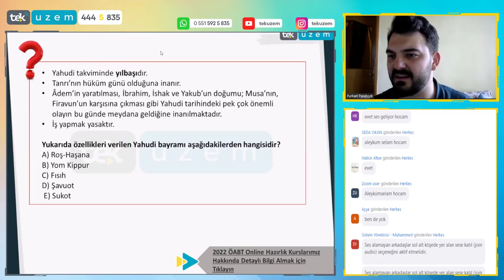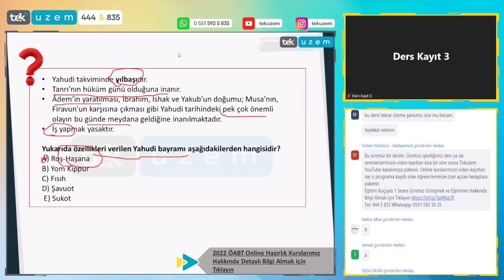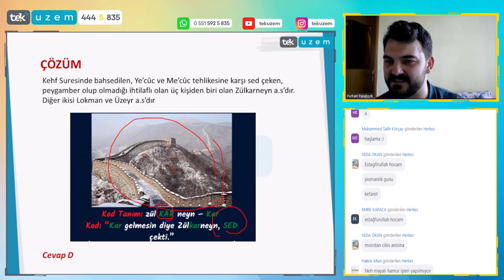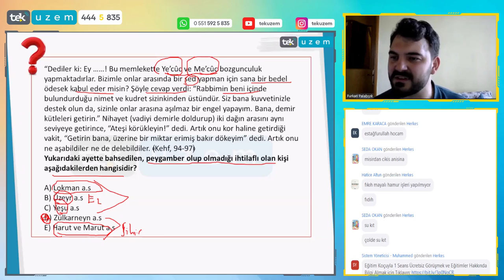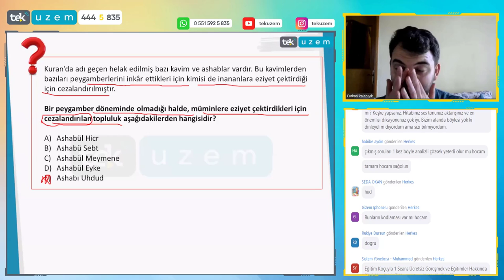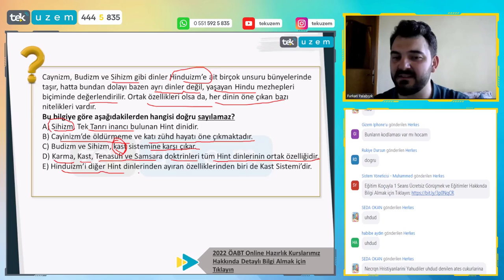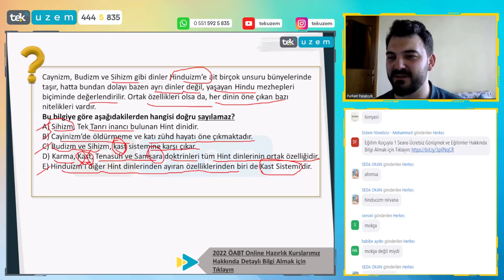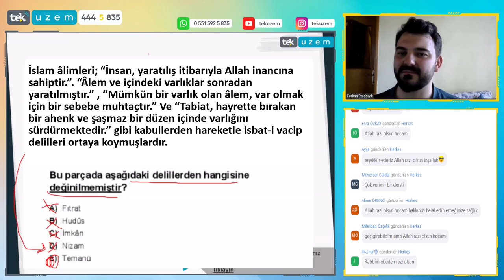Hafıza Teknikleriyle ÖABT DKAB-İHL'de Çıkacak Soruların Çözümü ve Analizi /